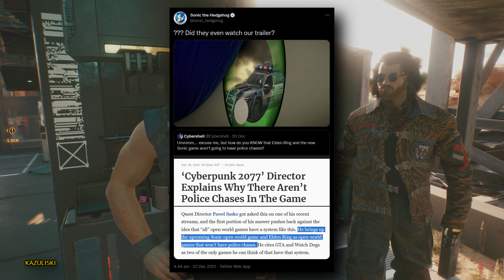Cyberpunk 2077 - Rogue's Secret Revealed - Nomad Santiago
Cyberpunk 2077 - Rogue - Nomad Santiago - Kazuliski